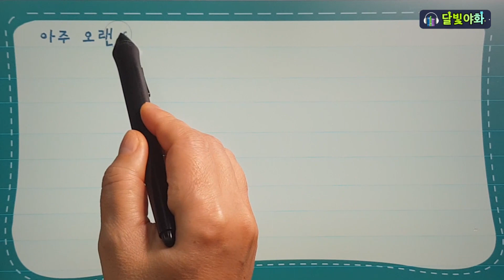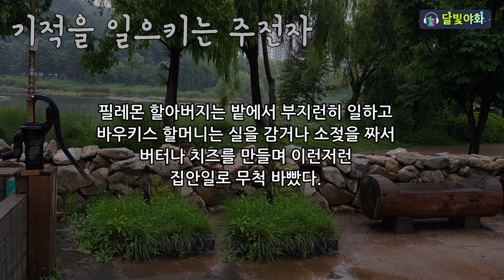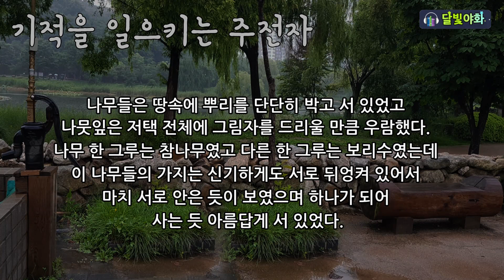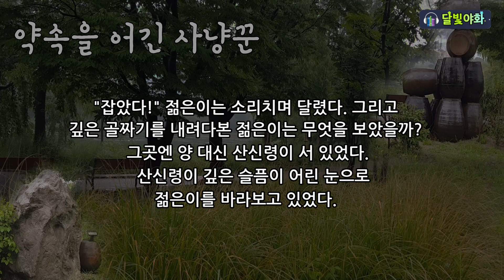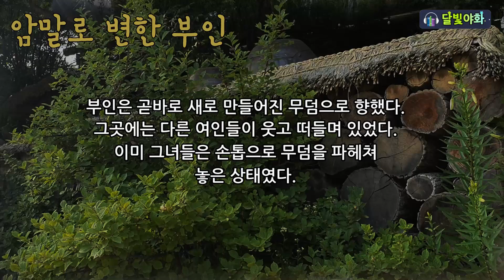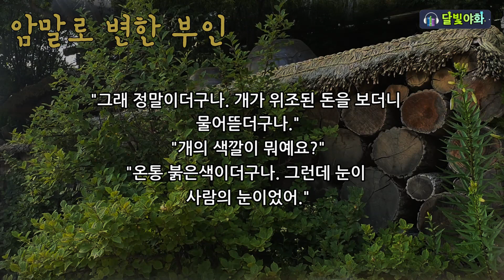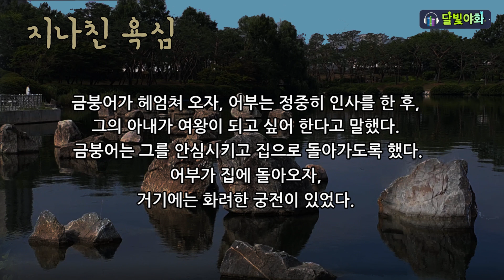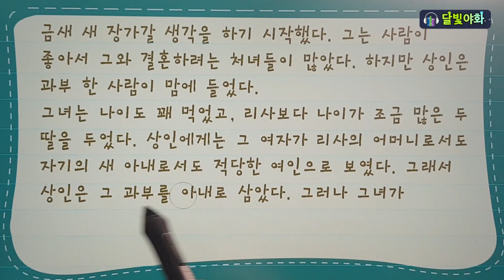[남편은 고집불통] 맹 서방 못된 버릇 고치기 세계 민담 야담 옛날이야기 | 잠잘 때 듣기 좋은 이야기 8편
달빛야화 -민담 야담 옛날이야기 8편 연속듣기

남편은 지금까지 살면서 한 푼도 남을 위해 쓴 적이 없는 노랭이 중 상 노랭이였다. 물려받은 재산도 꽤 많아 특히 자기보다 못한 사람을 무시하고 괴롭히는데 일가견이 있었다.
괜히 트집을 잡거나 심술을 부려 사람들은 그를 보면 피해 가거나 아예 상대하지 않으려고 했다.

내용

1편 [남편은 고집불통]
2편 [기적을 일으키는 주전자]
3편 [약속을 어긴 사냥꾼]
4편 [운 좋은 그릴로]
5편 [암말로 변한 부인]
6편 [지나친 욕심]
7편 [착한 안나와 못된 비앙카]
8편 [리사의 인형]